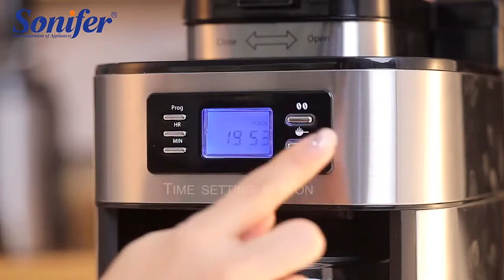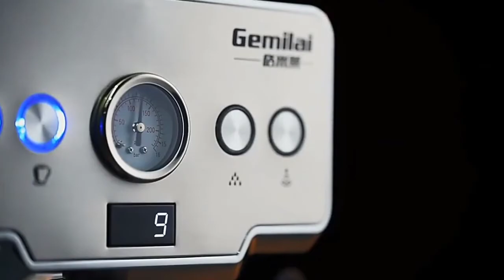5 Best Espresso Machine 2024 | Best Coffee Machine Buying Guide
Best Espresso Machine From "Best Gadgets Zone".These Espresso Machine are very useful.
You can buy these Espresso Machine from Aliexpress.

Product Link:

1.20 Bar Espresso Machine

2.15 Bar Coffee Machine

3.20 Bar Coffee Maker

4.2 In1 Drip Coffee Maker

5.15 Bar Coffee Maker

for the support!